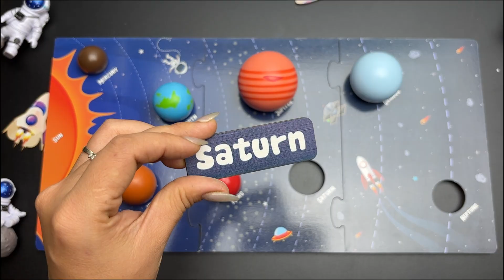Galaxy Universe Simulation 🌠 | 9 Planets Solar System Model for Kids | Planets Toy Game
Step into the Galaxy Universe and explore a stunning 9-planet Solar System model orbiting around the Sun! 🌞🪐
 This video helps kids understand the structure of the Solar System, how planets move in space, and their unique features — including Mercury, Venus, Earth, Mars, Jupiter, Saturn, Uranus, Neptune, and Pluto.
A fun and educational activity that combines science and creativity, encouraging children to imagine, explore, and learn about space 🌠✨.
 Perfect for STEM education, classroom learning, or at-home science projects.